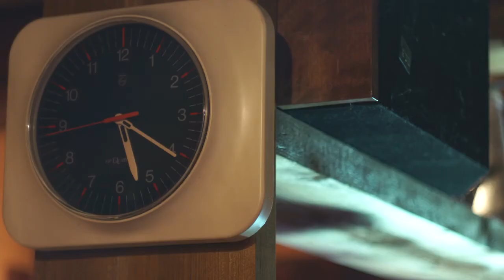Trailer: Quando l'occhio non fa la sua parte.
Trailer del nuovo documentario dell'associazione A.P.R.I. Onlus Torino. Quando l'occhio non fa la sua parte.